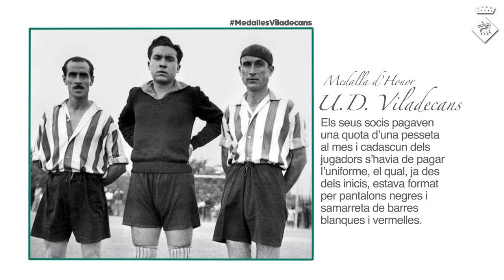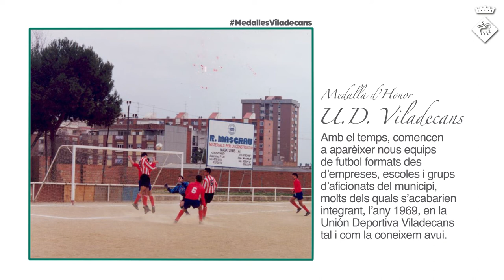Distinció d'Honor: Unión Deportiva Viladecans